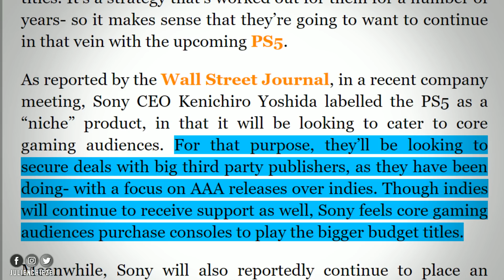PlayStation dévoile 5 NOUVEAUX JEUX PS5 🎮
Après sa conférence PS5, Sony a décidé de présenté 5 nouveaux jeux PlayStation 5 qui font partie du label PlayStation Indies avec de belles surprises à l'intérieur... ABONNE-TOI (↓ déroule la description ↓ )

❌Pas de liens, ni de pubs (les modos ne pouvant pas les vérifier à chaque fois, ils seront tous supprimés)
❌Pas de spams, ni de propos répétés en boucle, quelle qu'en soit la teneur